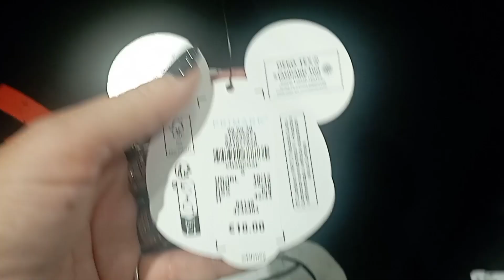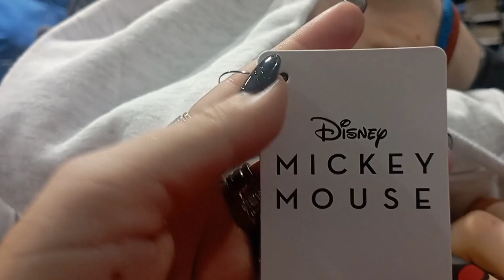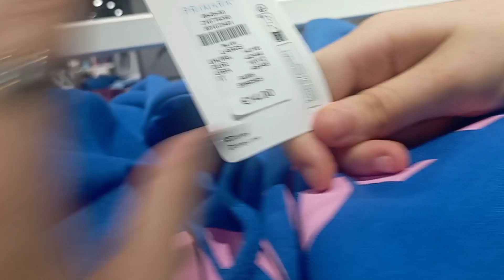primark camisetas, chaquetas y más productos de navidad